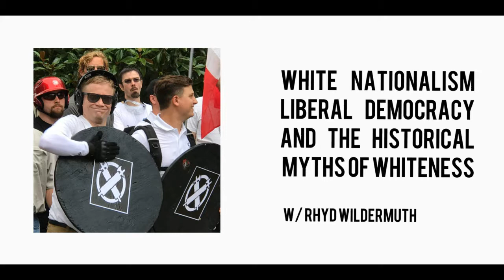White Nationalism, Liberal Democracy, And The Historical Myths of Whiteness w/ Rhyd Wildermuth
I asked Rhyd why there seems to be a strain of Paganism running through the ideologies of white supremacy groups, made apparent in recent rallies (i.e. "Unite The Right").

Rhyd deconstructs the false perception of the pre-enlightenment history of Europe, which is shared not only among white supremacists, but also among Liberal Democracy's original proponents and defenders. White supremacy advocates are projecting contemporary ideas of "whiteness" onto Europe's past, taking it to its logical extreme.

This is an excerpt of episode #75 of Last Born In The Wilderness "Rhyd Wildermuth: Leaving America, Reclaiming Paganism, & Facing Collapse."